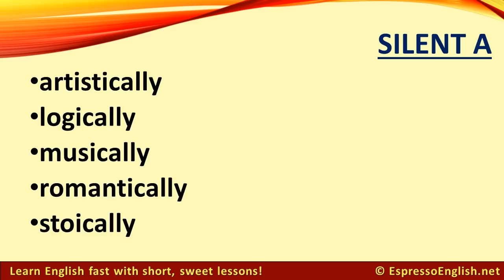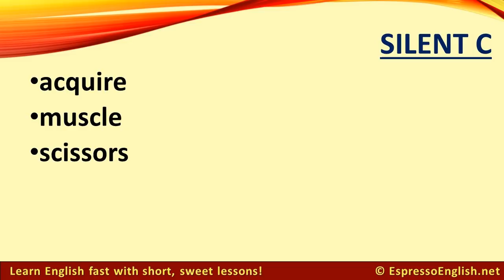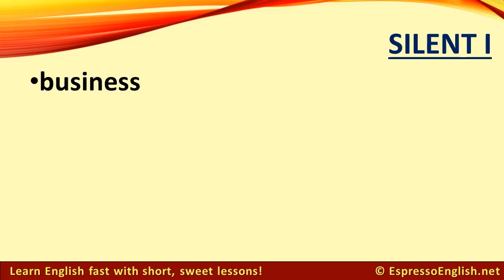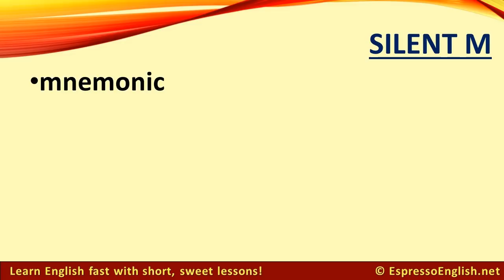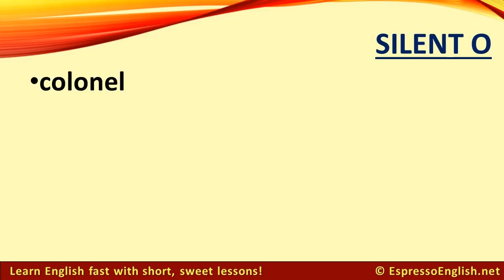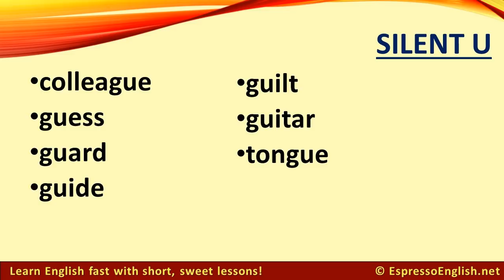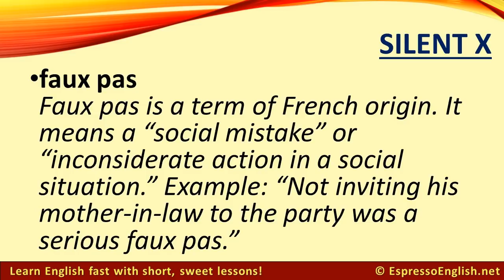Silent letters in English from A to Z - Pronunciation Practice